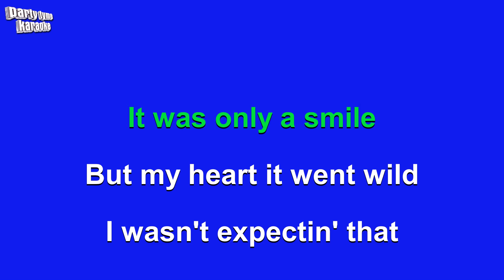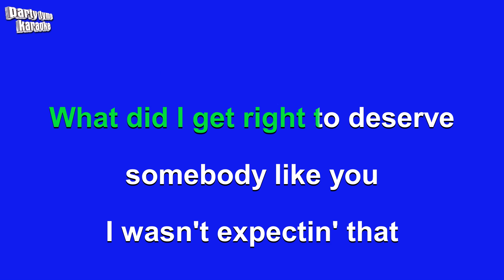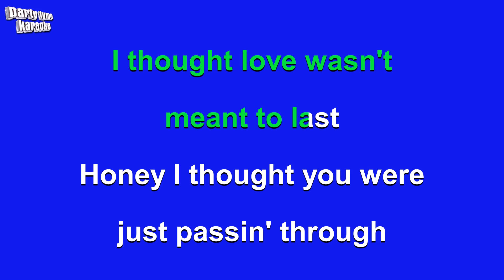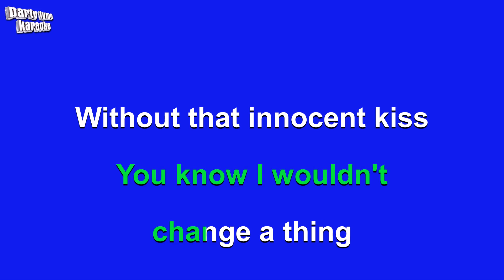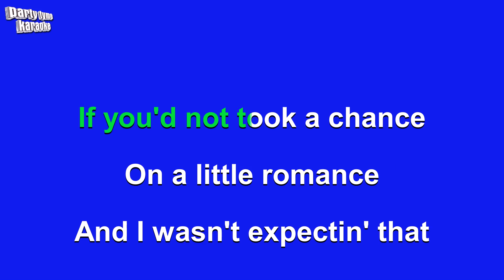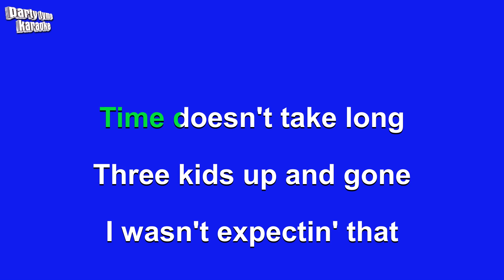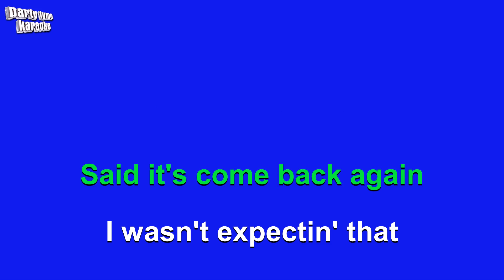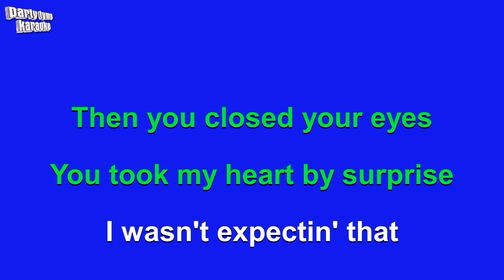Jamie Lawson - Wasn't Expecting That (Karaoke Version)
Karaoke sing-along version of 'Wasn't Expecting That'
made popular by Jamie Lawson,